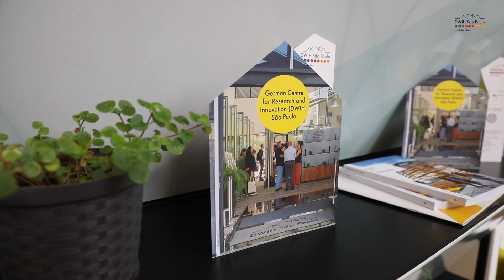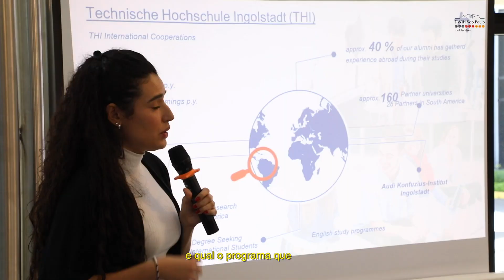Com casa cheia, DWIH São Paulo abre suas portas para interessados em estudo e pesquisa na Alemanha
O Centro Alemão de Ciência e Inovação (DWIH) São Paulo promoveu no dia 7 de novembro o seu Dia de Portas Abertas 2023. O evento contou com palestras dos seus cooperadores, os quais trouxeram informações sobre oportunidades de estudo e pesquisa na Alemanha. O público também pôde conhecer as instalações do centro e tirar dúvidas. No dia 9 de novembro, uma versão on-line trouxe ainda mais cooperadores do Centro com oportunidades no país europeu.

A parte presencial, que aconteceu na sede do DWIH São Paulo, na zona Sul da capital paulista, contou com a participação de representantes do Serviço Alemão de Intercâmbio Acadêmico (DAAD) no Brasil, da Sociedade Alemã de Amparo à Pesquisa (DFG), da Fundação Alexander von Humboldt (AvH), da Freie Universität Berlin, da Universidade de Ciências Aplicadas de Ingolstadt (THI), da Technische Universität Darmstadt, da Universidade de Münster e da Fraunhofer-Gesellschaft – além do Consulado Geral da Alemanha em São Paulo.